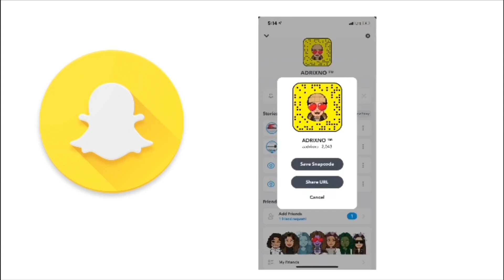RHODE ISLAND SLANG BE LIKE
My forehead.

About Adrixno
Yo yo what’s good y’all it’s adrixno AKA adrianogetpaid. Ima YouTuber from Providence Rhode Island. I post all types of
videos.